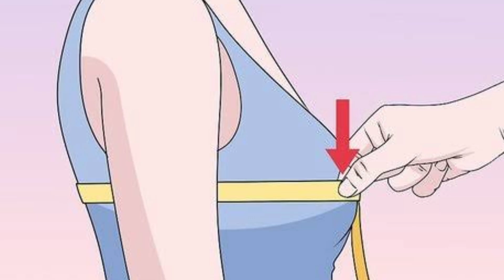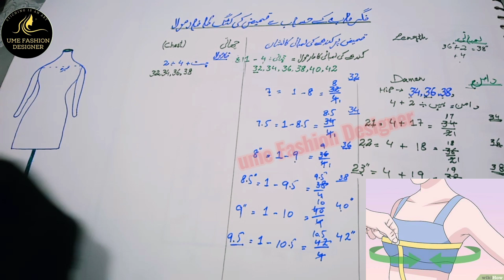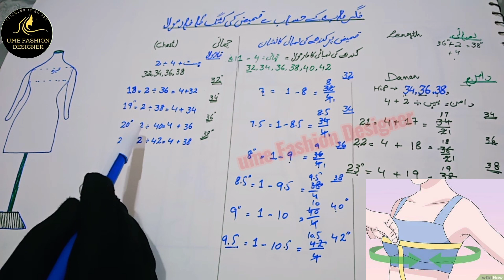Body measurements/ How to take body measurements for women/All chest formula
Assalam-o-alaikum

     Friends' I hope you are all fine. Today's is vedio Body measurements/ How to take body measurements for women/All chest formula

I'm on Instagram as @ume_fashion_designer. Install the app to follow my photos and videos.